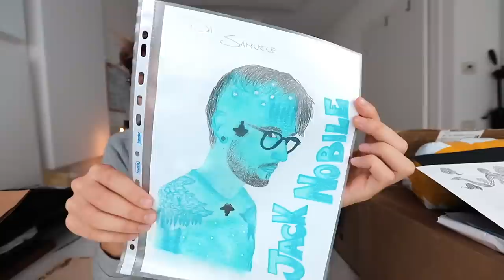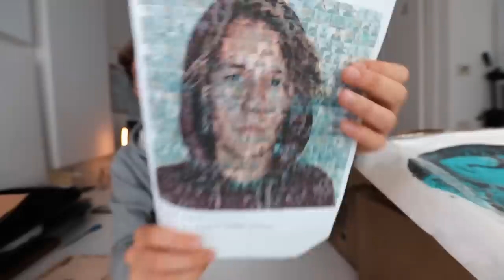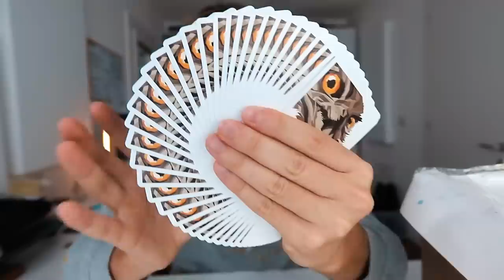UNBOXING GIGANTE PIENO DI REGALI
Vi ringrazio tantissimo per i bellissimi regali !!